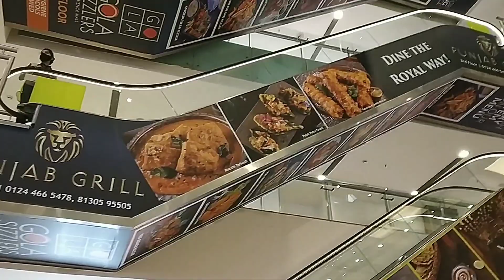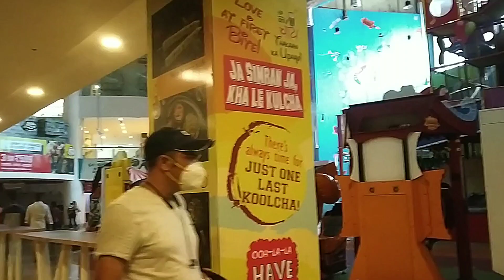Best Mall in Gurgaon | Ambience Mall Gurgaon | DLF Phase -3 Gurgaon | Let's Go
I am Ankita Sharma. If you are fond of exploring new things then you are at right place.

This is my first YouTube video in  which I will show you the Best Mall in Gurgaon which is located in DLF Phase -3 Gurgaon on NH8 and it is very near to Delhi-Haryana Boarder.

Ambience Mall, Gurgaon  is a shopping mall in Gurgaon, Haryana, India. Ambience Mall has 230 stores , food outlets and Games Hub as well.

So, let's enjoy this video.